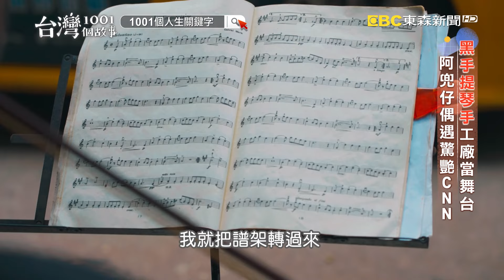檳榔黑手阿伯 拉小提琴烙英語 人生很敢秀 part5 台灣1001個故事｜蔡依臻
只要想要，沒有做不到的事。這個黑手說追夢沒有環境限制，年齡更不是問題，他35歲才開始學拉小提琴，做的是髒兮兮的發電機維修，穿的是普通的T-SHIRT或是吊嘎，工作閒暇拉起小提琴，畫面很有違和感。朋友嘲笑他：「都到快死的年紀還用得到嗎？」但他不把嘲諷當一回事，從工廠門口拉到登上小巨蛋演奏，還意外上了CNN連老外都驚艷不已。他用自己的音符，替夢想下了註腳，他的人生關鍵字是無所畏懼，就是要敢。

每周六晚間9點，請鎖定東森新聞【台灣1001個故事】唷！